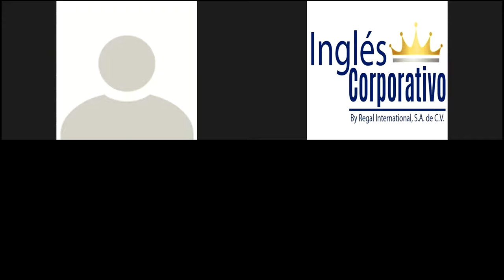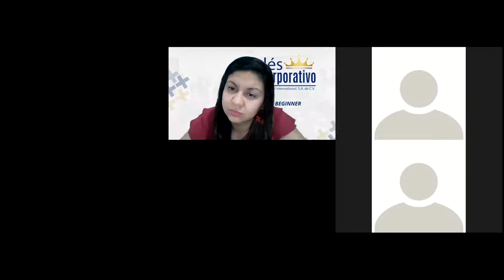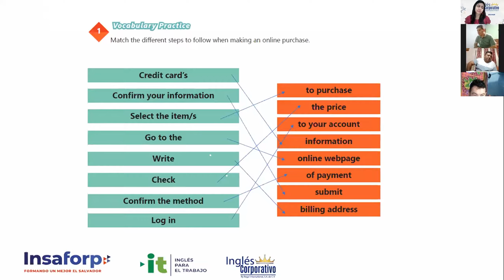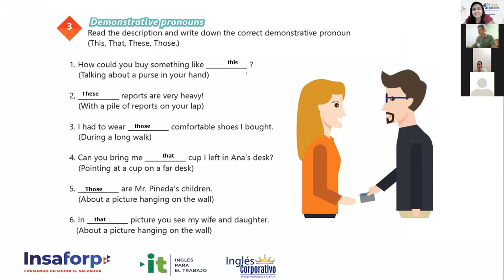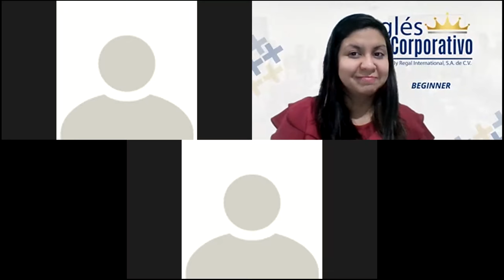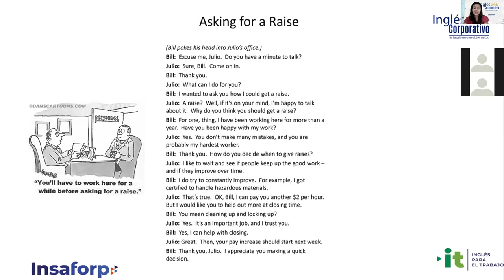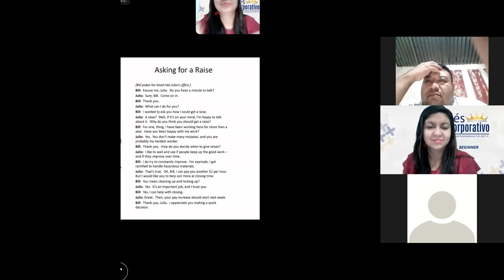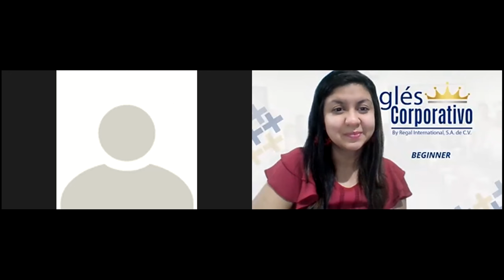Ingles Corporativo-Videoconferencia # 10 Vocabulary and Practice Part 2